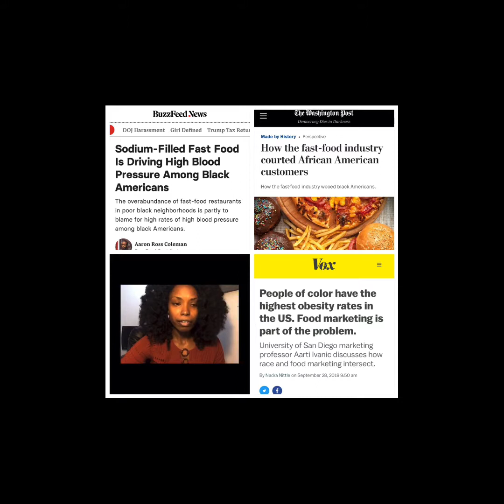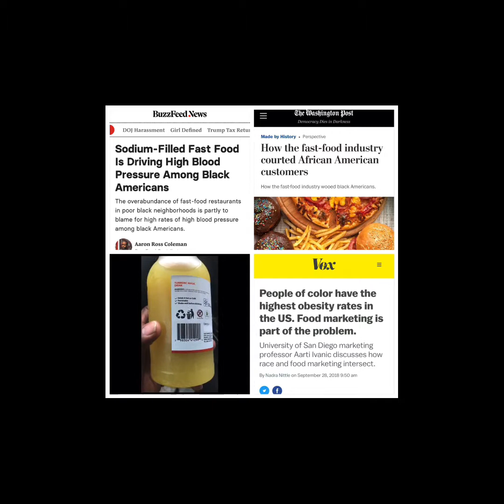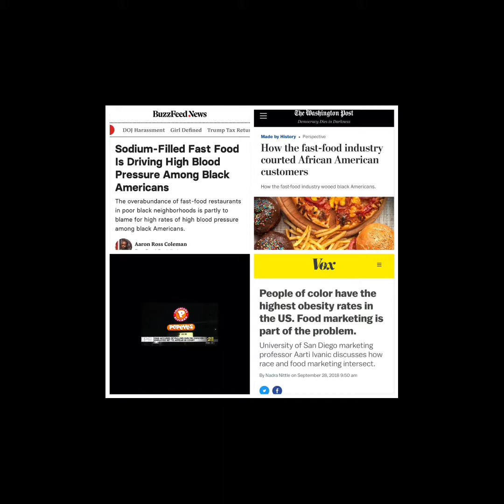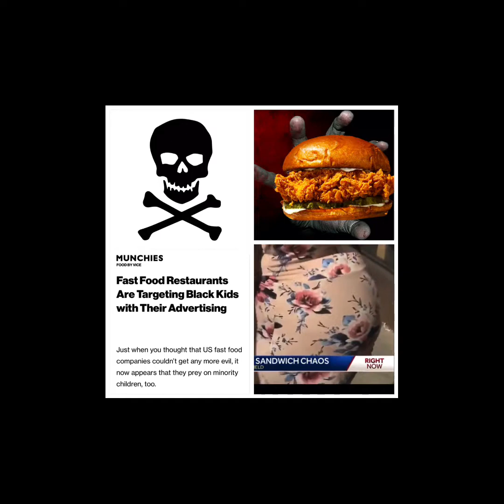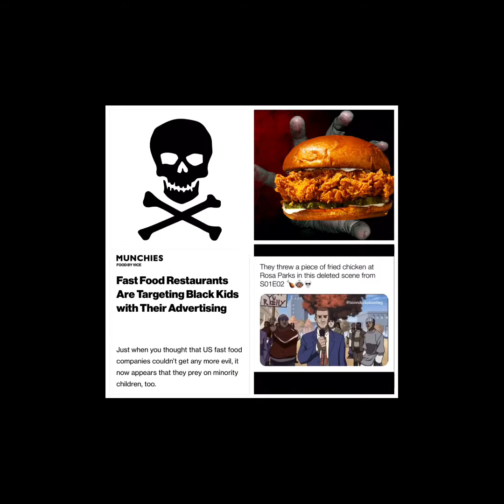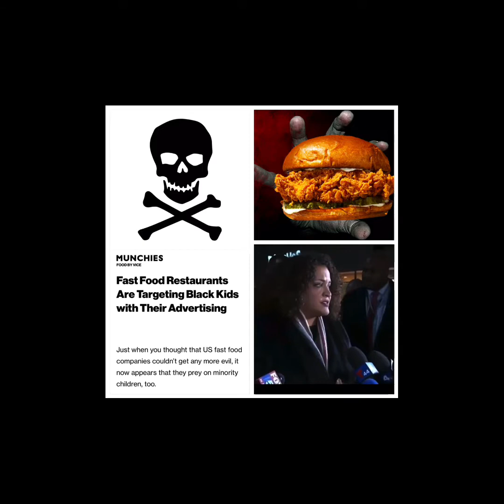💰🐔🍗The Popeye’s Chicken Sandwich Epidemic🍗🐔💰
It’s back...🤦🏾‍♂️
Last time the celebrities told you to buy more chicken sandwiches , because you were supporting black business. 8% of fast food restaurants are owned by black people. That’s less than 1 out every 10. And fast food is linked to high blood pressure , diabetes , heart disease , high cholesterol , cancer , etc.  Chicken is literally poison. Fast food restaurants were purposely placed in our community, with the help of the government. I’m not telling anyone what to eat, I simply want us to be INFORMED , so we don’t have to depend on our EMOTIONS to make life altering decisions. And yes, it’s a setup...🤷🏾‍♂️
💎Sources💎
YouTube: Dr Sam Robbins
Product: Tumeric Magic